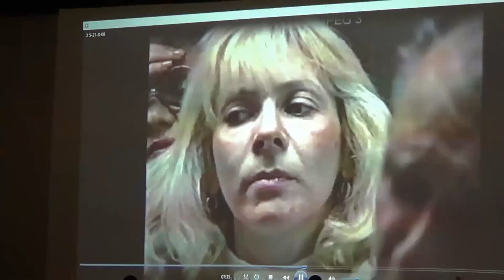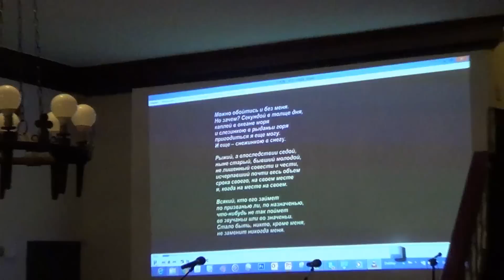BILSTEIN-2015 = Композиция памяти Семёна Каца